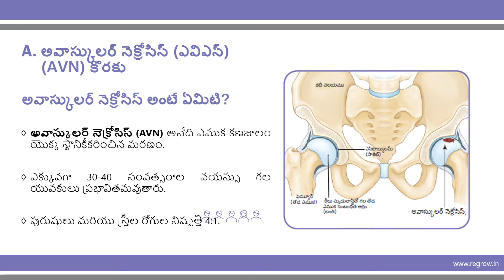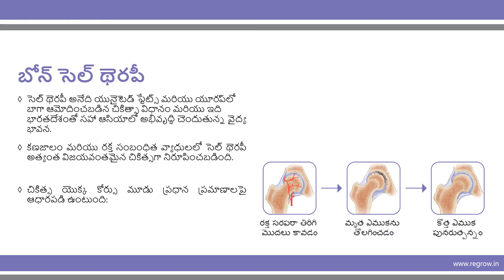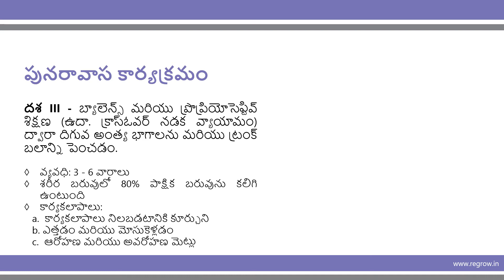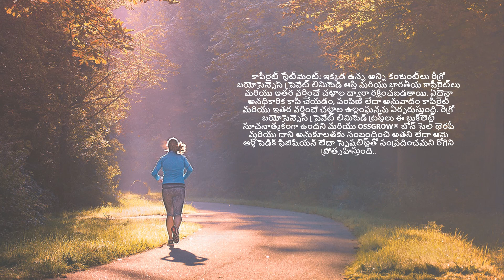OSSGROW® బోన్ సెల్ థెరపీ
అవాస్కులర్ నెక్రోసిస్ (AVN) లేదా ఆస్టియోనెక్రోసిస్ అనేది రక్త సరఫరా లేకపోవడం వల్ల ఎముక కణజాలం చనిపోవడం. గాయం, క్రమం తప్పకుండా ధూమపానం, అధిక మద్యపానం మొదలైనవి AVN యొక్క కొన్ని ప్రమాద కారకాలు. AVN యొక్క కొన్ని లక్షణాలు కుంటుపడటం, కీళ్లలో దృఢత్వం, నొప్పితో కూడిన కుంగుబాటు మొదలైనవి. ఇవి మన దినచర్యపై ప్రభావం చూపవచ్చు.

ఈ పరిస్థితిని నిర్ధారించడం మరియు చికిత్స చేయడం ముఖ్యం. సమర్థవంతమైన OSSGROW చికిత్స సహాయంతో, తుంటి మార్పిడి శస్త్రచికిత్స అవసరం లేదు. కానీ రోగులు వారి కండరాల బలాన్ని తిరిగి పొందేలా చేయడానికి పునరావాస కార్యక్రమం లేదా భౌతిక చికిత్స తప్పనిసరి.

అవాస్కులర్ నెక్రోసిస్ (AVN) కోసం బోన్ సెల్ థెరపీలో లోతుగా డైవ్ చేయడానికి ఈ వీడియోను చూడండి.

AVN మరియు OSSGROW చికిత్స గురించి మరింత తెలుసుకోవడానికి మా వెబ్‌సైట్ సందర్శించండి.